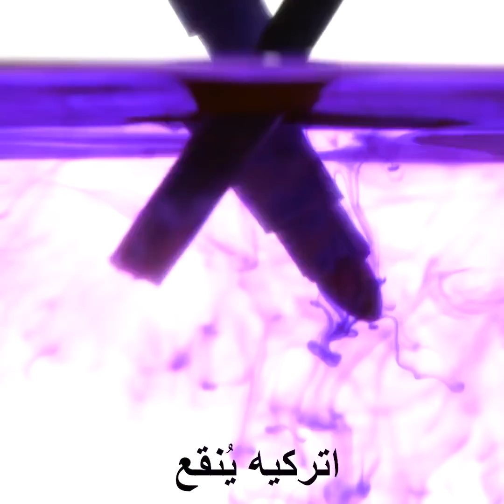اصنعي بنفسك أظافر صناعية || أشغال يدوية وحيل جنونية للفتيات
دروس توضيحية لفن الأظافر وغيرها من الحيل التجميلية سترغبين بتجربتها

من أفضل الأشياء في الحياة العودة إلى المنزل بعد يوم شاق في العمل والاسترخاء. وسأعرض لك في هذا الفيديو بعض الأفكار حول كيفية الاعتناء بنفسك - ليس فقط من خلال روتين العناية بالجمال / تدليل الجسم ولكن أيضاً من خلال روتين وضع الماكياج والعناية بالشعر.

هناك طريقة سريعة لإخفاء بقع الصلع عن رأسك باستخدام الماسكارا. اختاري ماسكارا بنفس لون شعرك ومشطيه بها.

إذا لاحظت أن بشرتك تبدو متعبة وباهتة - فقد تكون تلك من علامات على الشيخوخة. لتفادي ذلك وتجنب ظهور التجاعيد والخطوط الدقيقة سأعرض عليك وصفة تجميلية بسيطة. ستحتاج فقط إلى فاكهة التنين والقليل من الزبادي.

الطوابع الزمنية:

0:08 – وصلات الأظافر من البولي جل

0:37 – طريقة إصلاح الظفر المكسور

1:55 – أظافر جميلة من الزغب

2:37 – اجعلي روتين الاستعداد للخروج أكثر سرعة

3:50 – غرة مؤقتة جميلة

5:35 – كعكة شعر سهلة

6:36 – تصاميم جريئة للأظافر

8:32 – قناع للوجه مقاوم للشيخوخة

10:36 – قناع الورق لإزالة الرؤوس السوداء

11:51 – تجعيد الشعر دون حرارة